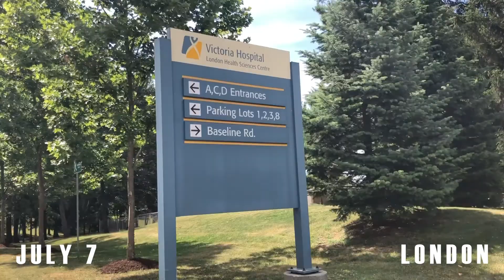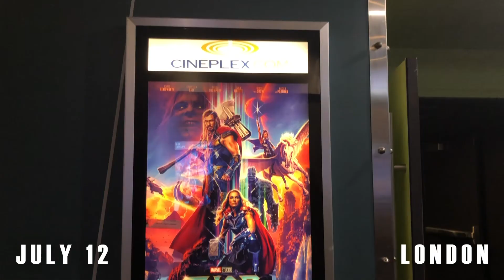5 seconds of summer (july 2022)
Woo summer 2022! I recorded 5 seconds of my life everyday.